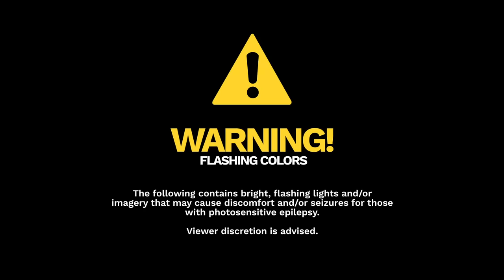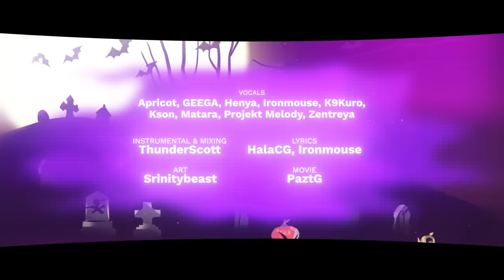【MV】 This Is Halloween【VShojo Cover】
Streaming Platforms

Vocals - Apricot, GEEGA, Henya, Ironmouse, Kuro, Kson, Matara, Projekt Melody, Zentreya

Instrumental & Mixing- ThunderScott & Shirobeats
Vocal Arrangement - HalaCG
Art - Srinitybeast
Video - PaztG

Original Song from "The Nightmare Before Christmas"
Created by Danny Elfman